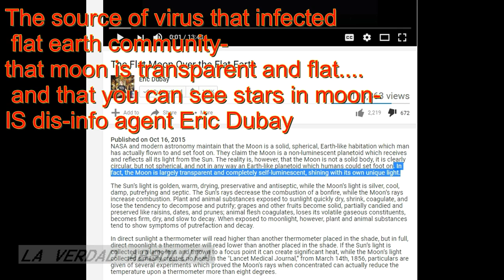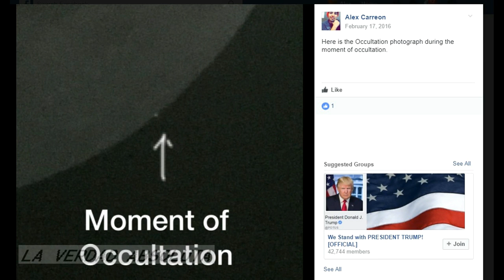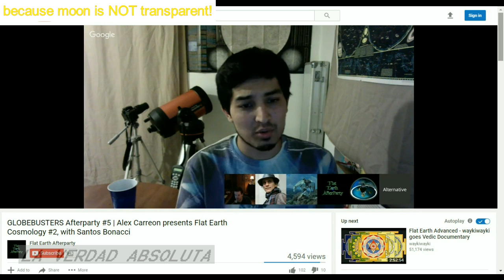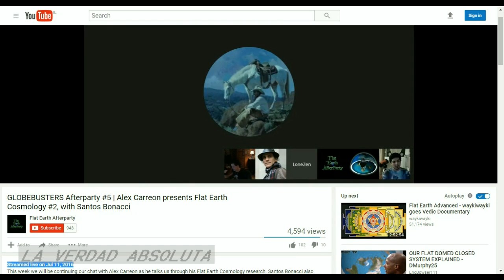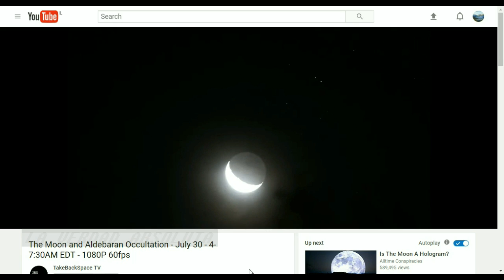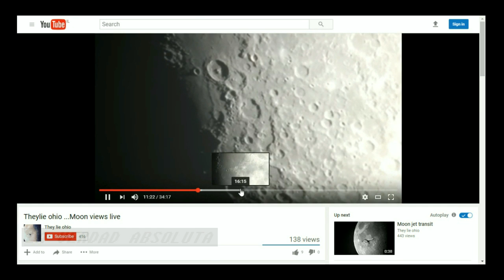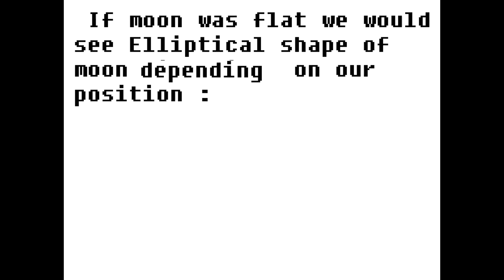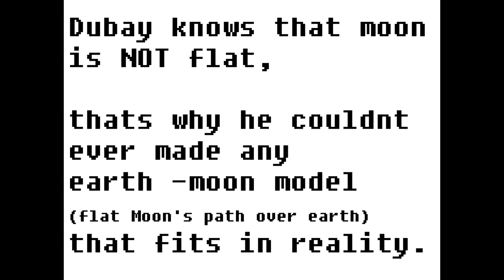ERIC DUBAY is wrong-MOON IS NOT FLAT/TRANSPARENT(by Alex Carreon)Mirrored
Sorry Eric your disk moon does not work.If Moon is transparent then how we have Solar Eclipse today? Proven-moon is not transparent or flat. Moon craters are illuminated by Sun Light. First part of video mirrored from La Verdad Absoluta channel, Second part is SeCo mix.